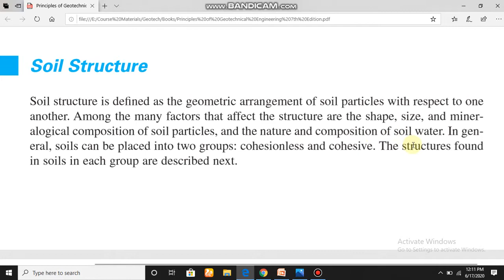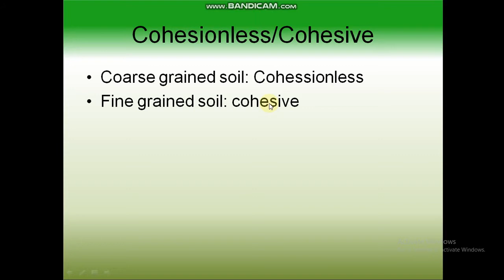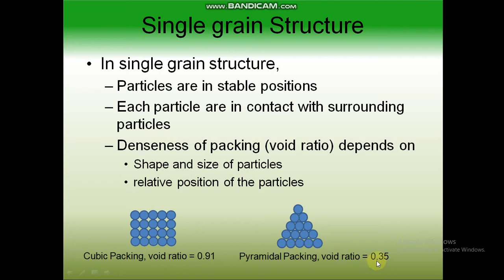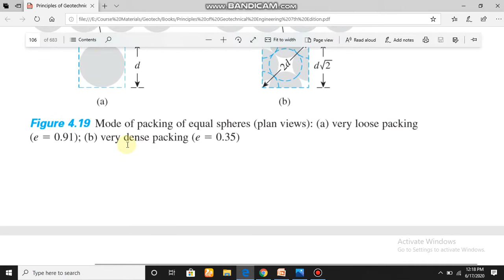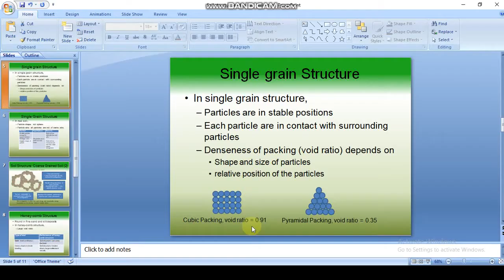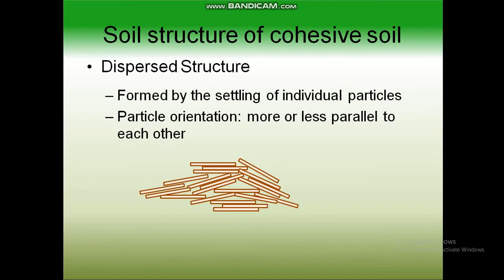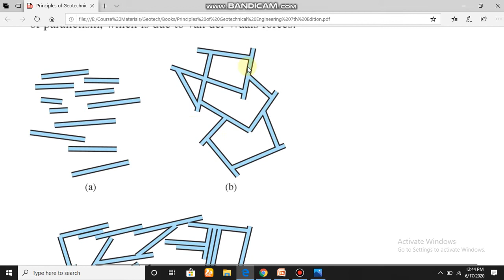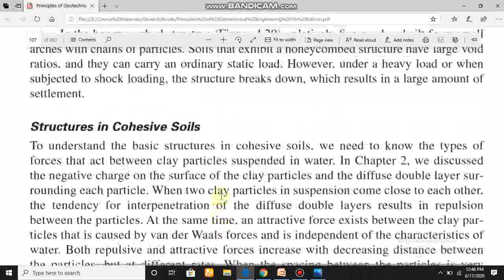GE-6/Structure of Soil